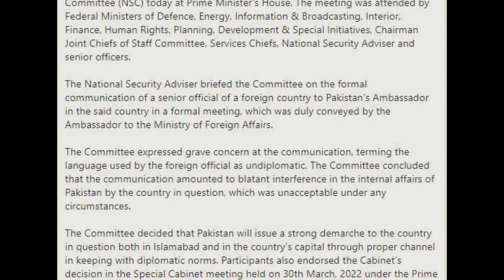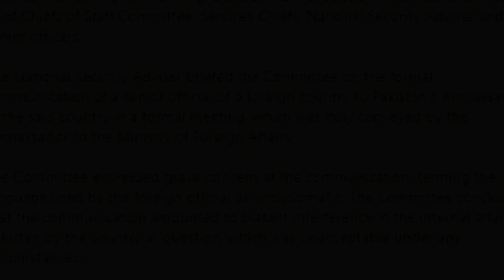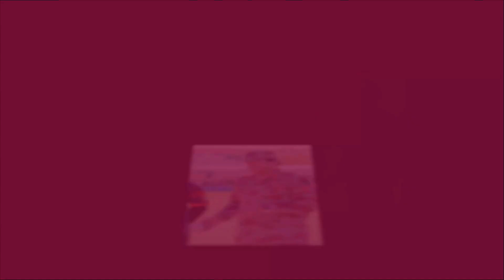جنرل باجوہ نے منہ کھولا تو عمران نیازی کا منہ کالا ہو گاسلیم صافی کے تہلکہ خیز انکشافات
Saleem Safi Geo News show Jirga host in his latest column writes what happened in national security committee meeting to discuss PM imran khan US Letter claim Gen Bajwa and DG ISI Nadeem Anjum important decision